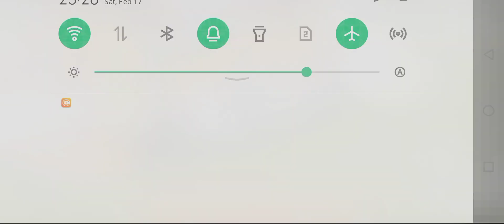JELAJAH MAP LALU - LINTAS MACET !! [TRUCK SIMULATOR X-MULTIPLAYER] PART #2